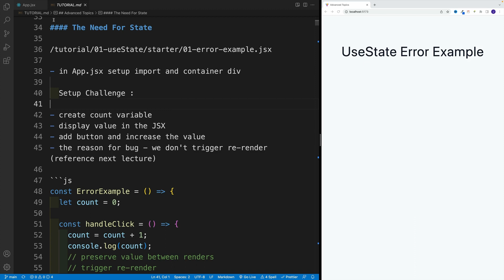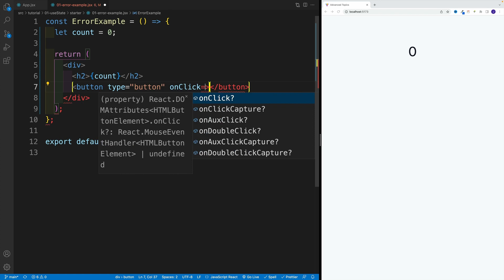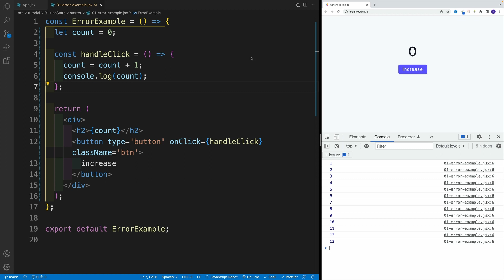React 18 Tutorial - Error Example